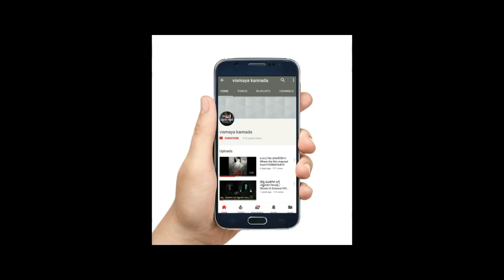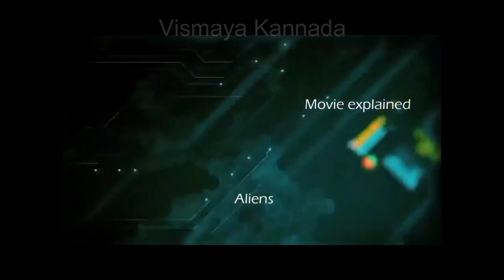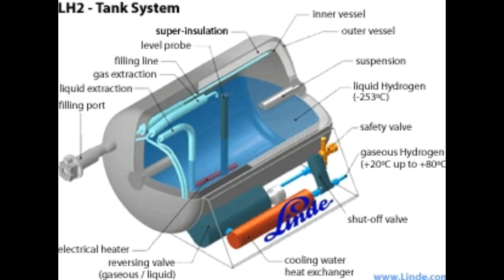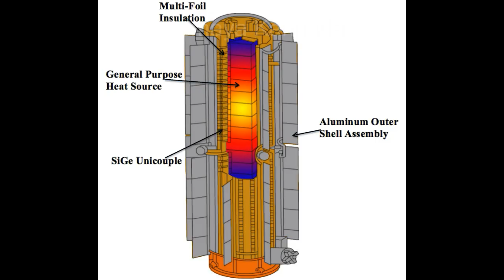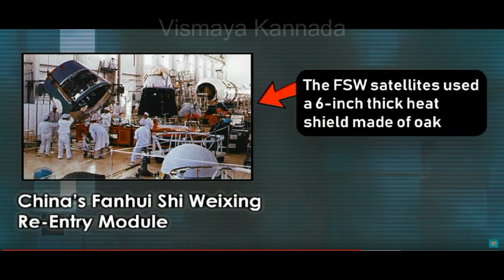SPACECRAFT ನಲ್ಲಿ ಉಪಯೋಗಿಸುವ ಮರ ಯಾವುದು ಗೊತ್ತೇ /